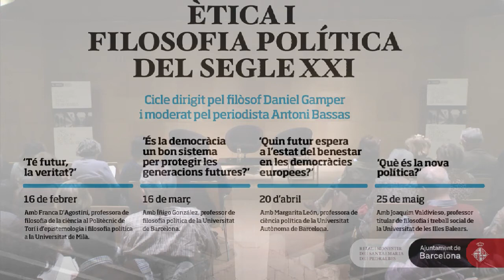Diàlegs de Pedralbes 2017 | Ètica i filosofia política del segle XXI: Té futur la veritat?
El 2017, el MonestirdePedralbes de Barcelona incorpora noves veus i mirades al cicle Diàlegs de Pedralbes. En aquest nou programa, el cicle duu per subtítol «Ètica i filosofia política del segle XXI» i proposa una reflexió des de les disciplines pràctiques de la filosofia a l'entorn de qüestions morals i polítiques a través d'un diàleg fonamentat sobre el benestar, el bé comú, la justícia i la col·lectivitat.

La proposta d'aquest programa, sota la direcció del filòsof Daniel Gamper, serà moderada pel periodista Antoni Bassas, en col·laboració amb el Diari Ara.

Recupera el diàleg del dijous 16 de febrer del 2017, on intervé Franca D'Agostini, professora de filosofia de la ciència al Politècnic de Torí i d'epistemologia i filosofia política a la Universitat de Milà.